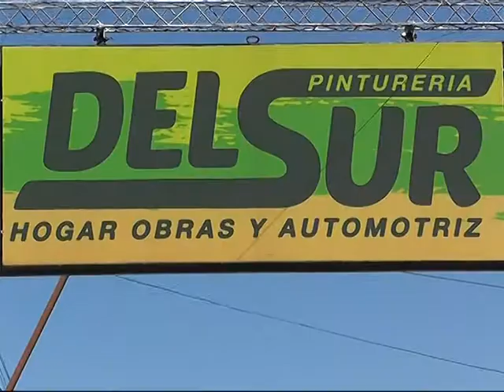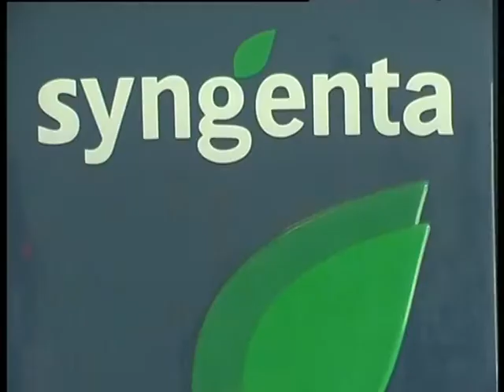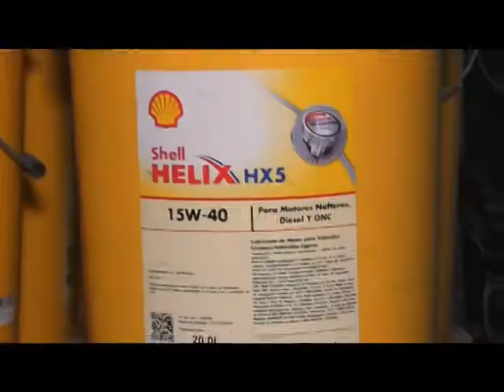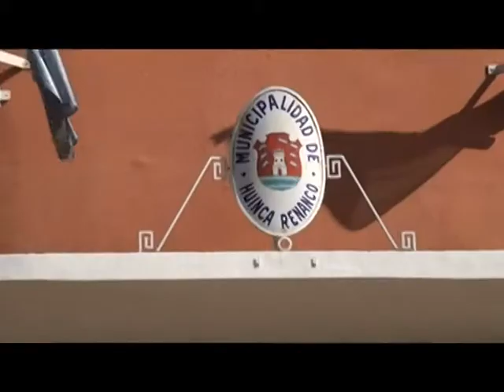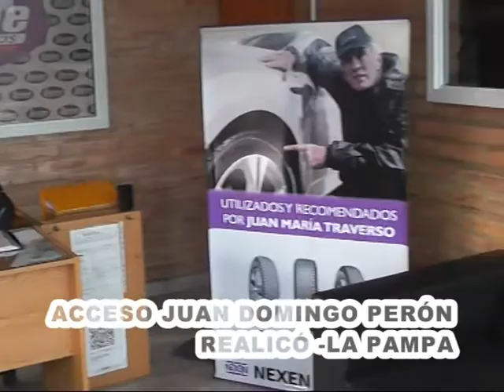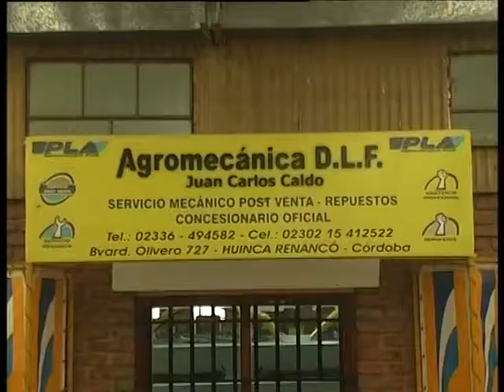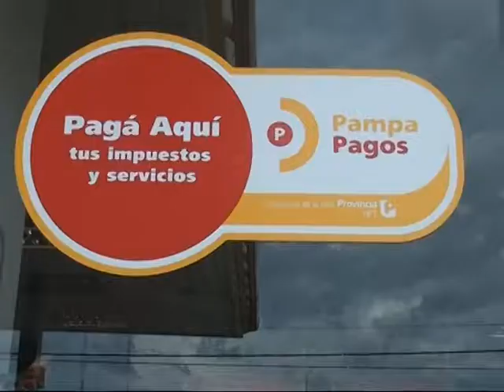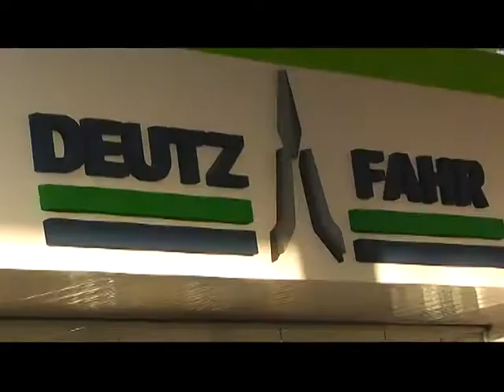CAMPO AL DIA SABADO 02 DICIEMBRE